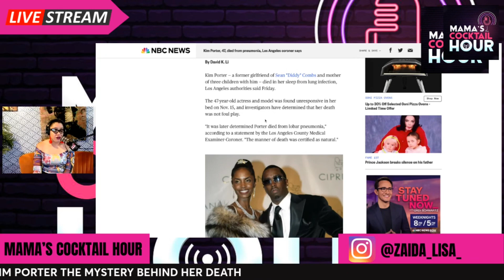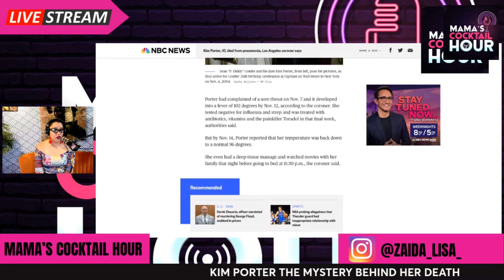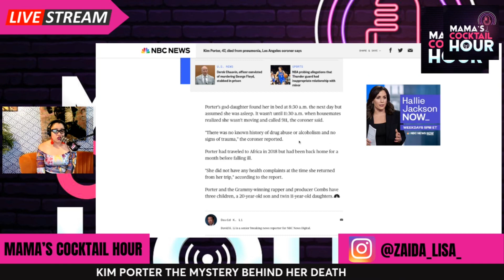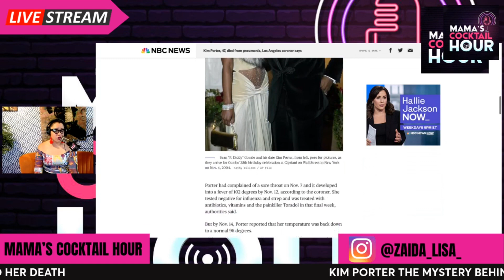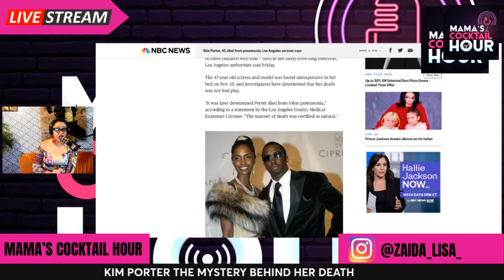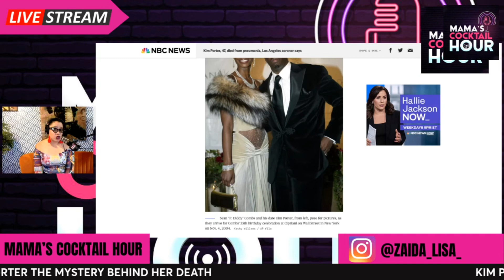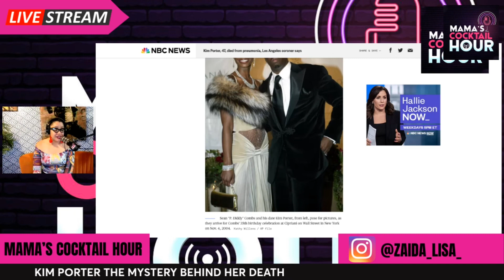Kim Porter Exposed Diddy in Alleged Book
In this episode of After Hours we jumped into the wonderful Kim Porter and how she played a role in Casey filing her claims against Diddy